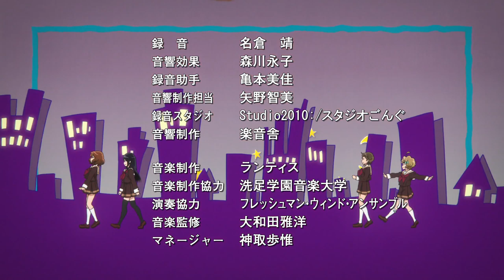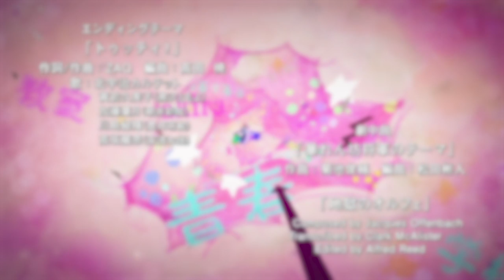Sound! Euphonium - Ending | Tutti!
Artist: Tomoyo Kurosawa, Ayaka Asai, Moe Toyota, and Chika Anzai
Song: Tutti!
Watch SOUND! EUPHONIUM on Crunchyroll for FREE